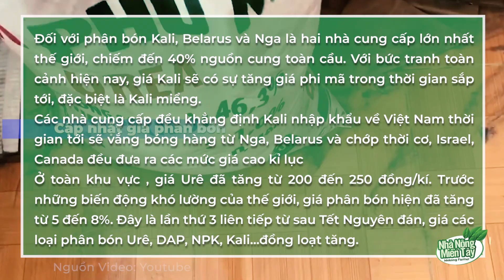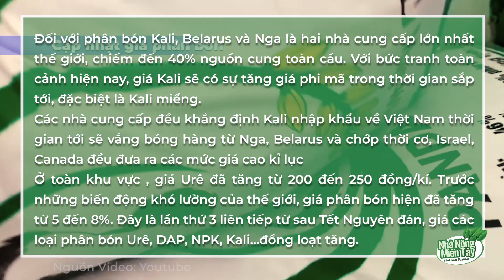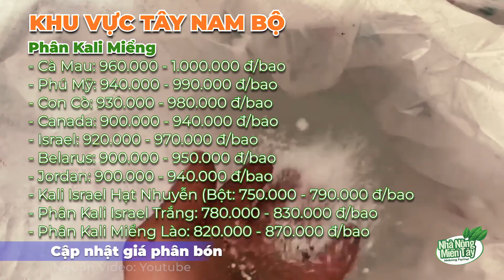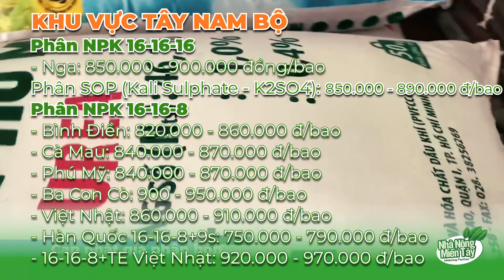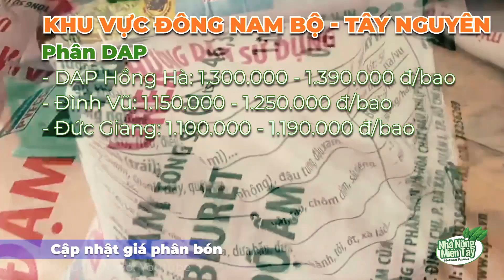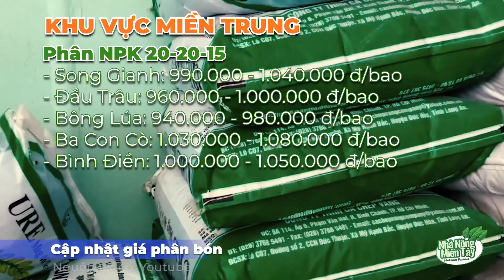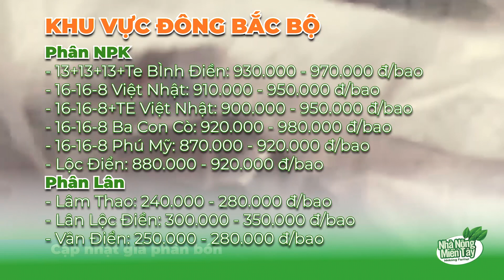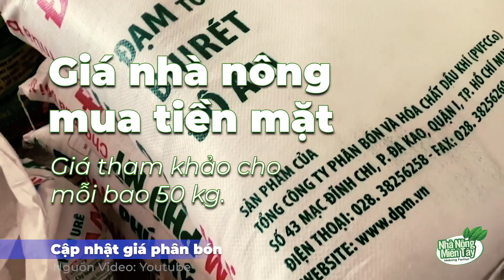Giá phân bón hôm nay ngày 23/03/2022 | Thông tin thị trường phân bón và vật tư nông nghiệp mới nhất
Giá phân bón hôm nay ngày 23/03/2022: Giá phân bón các loại tiếp tục chững ỡ mức cao với mức tăng giảm từ 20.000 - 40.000 đ/bao tuỳ theo đại lý. Phân DAP dự báo sẽ tiếp tục tăng do khan hiếm nguồn cung.

Theo Trung tâm phân tích dự báo thị trường nông sản Agromonitor, giá Kali ở Việt Nam đang tăng mạnh trong những ngày qua do lo ngại nguồn cung Kali bị thắt chặt trên thị trường thế giới bởi các lệnh trừng phạt của phương Tây nhắm vào Nga và Belarus.
Hiện các nhà cung cấp phân bón ở khu vực Đông Nam Á đã hết hàng cho đến giữa tháng 4/2022
Đối với phân bón Kali, Belarus và Nga là hai nhà cung cấp lớn nhất thế giới, chiếm đến 40% nguồn cung toàn cầu. Với bức tranh toàn cảnh hiện nay, giá Kali sẽ có sự tăng giá phi mã trong thời gian sắp tới, đặc biệt là Kali miểng.
Các nhà cung cấp đều khẳng định Kali nhập khẩu về Việt Nam thời gian tới sẽ vắng bóng hàng từ Nga, Belarus và chớp thời cơ, Israel, Canada đều đưa ra các mức giá cao kỉ lục
Ở toàn khu vực , giá Urê đã tăng từ 200 đến 250 đồng/kí. Trước những biến động khó lường của thế giới, giá phân bón hiện đã tăng từ 5 đến 8%. Đây là lần thứ 3 liên tiếp từ sau Tết Nguyên đán, giá các loại phân bón Urê, DAP, NPK, Kali…đồng loạt tăng.
Hiện các tỉnh phía Nam Việt Nam đang trong giai đoạn thu hoạch và sẽ bắt đầu vụ mới từ nửa đầu tháng 4. Các tỉnh phía Bắc đã vào vụ chăm bón lúa đông xuân nên nhu cầu phân bón tăng dần. Giá nông sản có nhiều cải thiện trong thời gian gần đây và có tiềm năng tăng giá mạnh nhờ nhu cầu lương thực rất lớn của thế giới, do đó, nhiều khả năng nông dân sẽ tăng sản lượng gieo trồng cho vụ mới, qua đó tăng cầu về phân bón.
Với việc gián đoạn nguồn nhập khẩu phân bón từ Nga đã dẫn tới giá bán phân bón trong nước tiếp tục tăng cao, hiện giờ giá phân DAP đã tăng 46% và hiện có giá trung bình 874 USD/tấn.